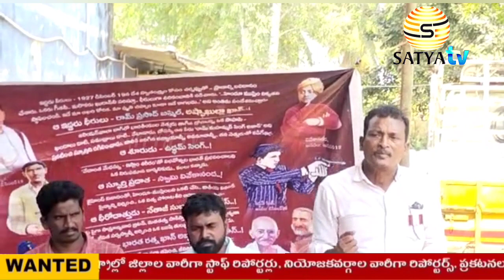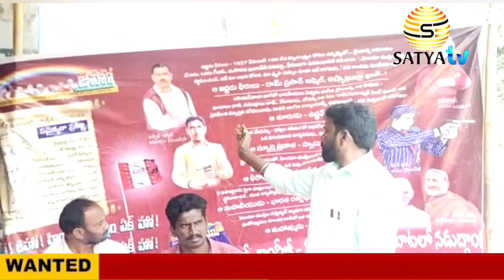కాకినాడ జిల్లా పిఠాపురం నియోజకవర్గం FK పాలేం సెంటర్ జైభారత్ - జైహో హిందూ - ముస్లిం సమైక్యత సమావేశం